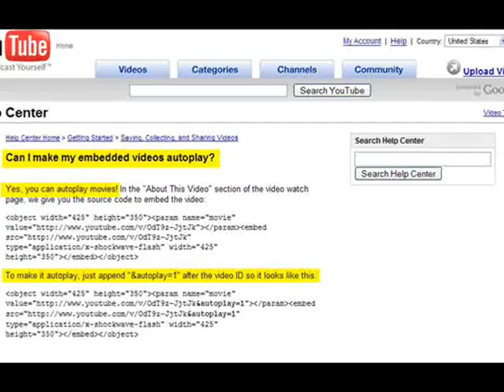YouTube We Need to Talk.......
Suspended? Whos next?